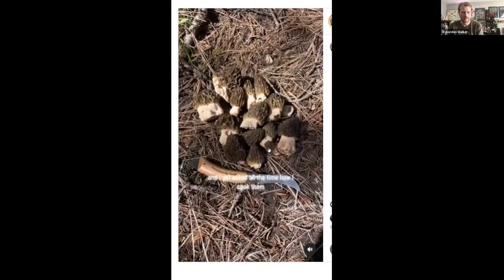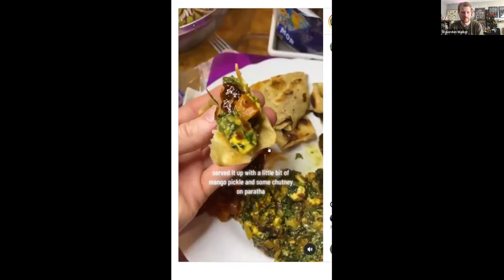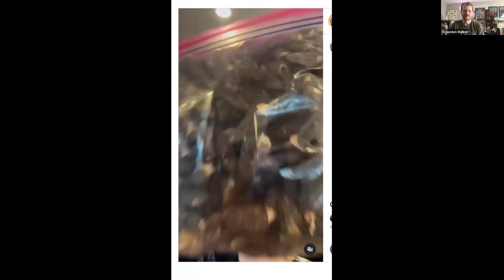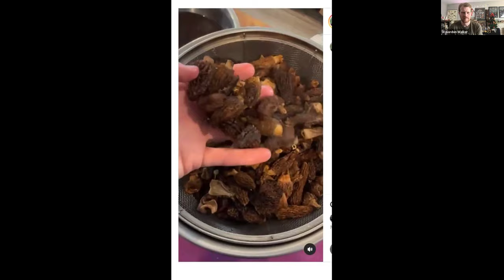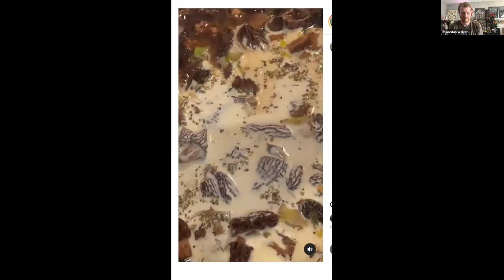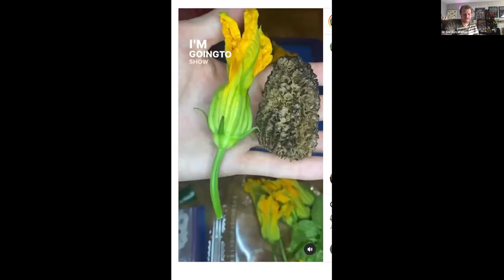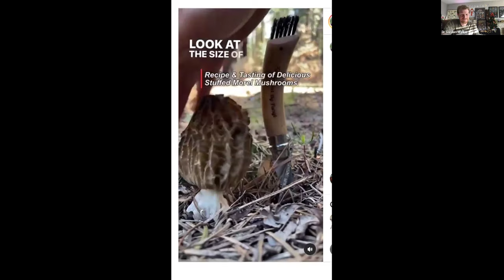Spring Culinary Talk & Demo by the Culinary Arts Committee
Live cooking demo with Jess, Gordon, Wade and Spike – morels, shio koji, discussion about the Chopped-style challenge and more! Followed by a Q&A.